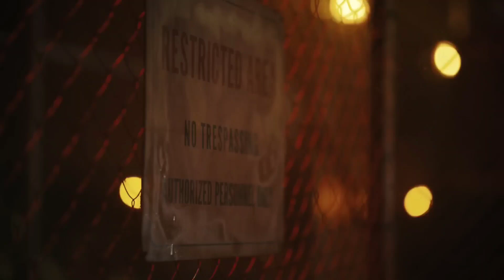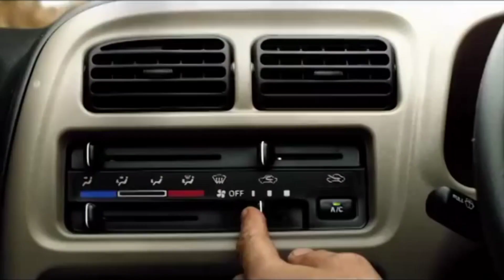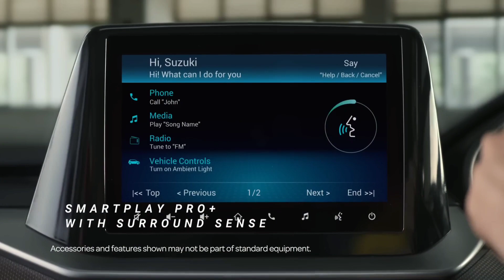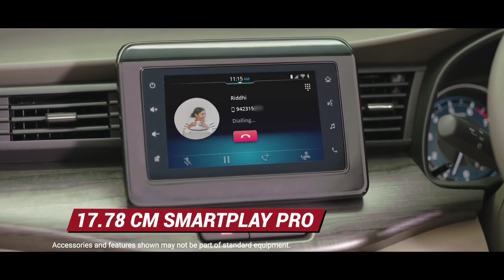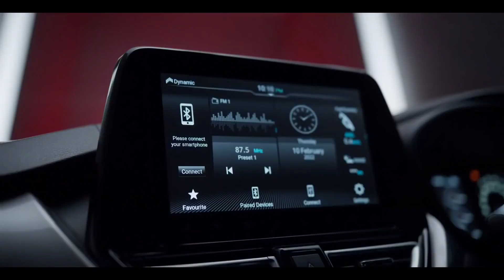Top 25 Best Selling Cars November 2022 | अब बस Baleno बच्ची है रास्ते में | Car Nation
Hello Guys

This video is About Top 25 Selling Cars November 2022!

Must Watch!!